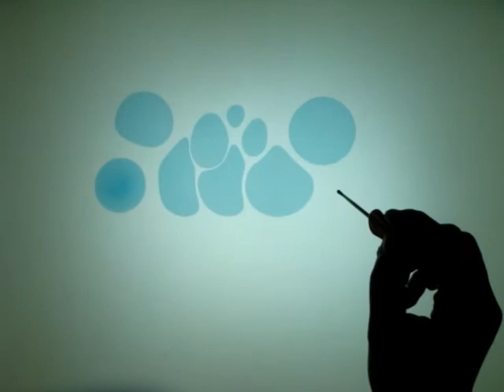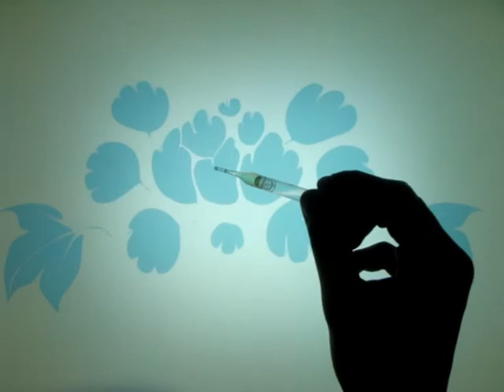Water shadow painted :Blue and White Porcelain 水影画：青花瓷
Chu Lin Huang is a young water Movies artist. Water shadow painted is combined the ancient Chinese "ink pool method" and the newly popular sand painting performance art of the enlightenment, after long-term devote themselves to study, in 2010 the country's first water shadow painting art for the first time to its naming as the "water shadow painting". He devotes time and energy to studying the painting of the water film is both an aesthetic art is more a profound philosophy of the so-called ancient people said 'on Good Flow, Water things without contention'. Wong Chu Lin gives an unusual way to enjoy the incomparable stunning visual experience and ultra-aesthetic art. Since the advent of the water, Movies, won numerous audiences and many of the media in hot pursuit. After the show floor surface of the water, rice paper light paintings on the water to save rubbing